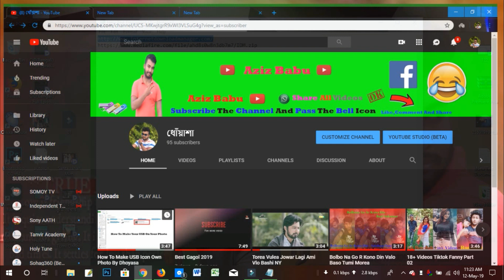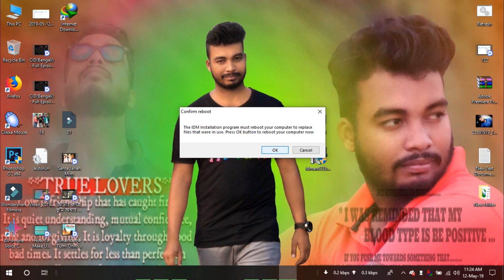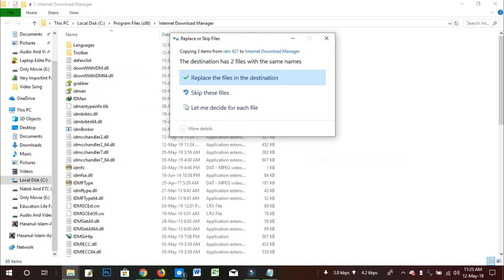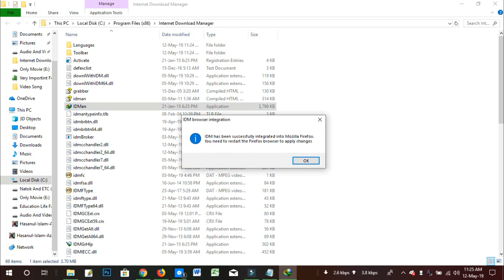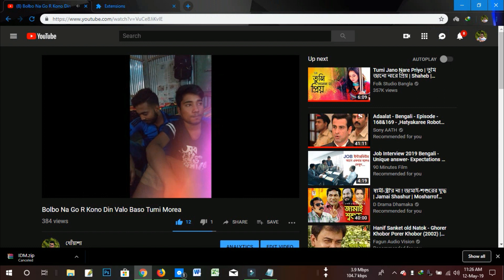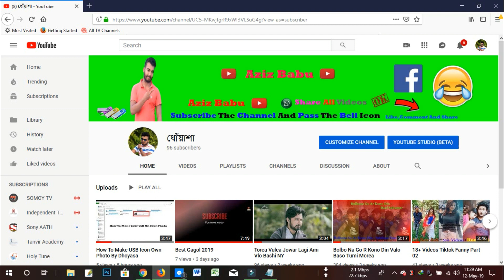How To Dwonload IDM (Internet Dwonload Manager) By Dhoyasa